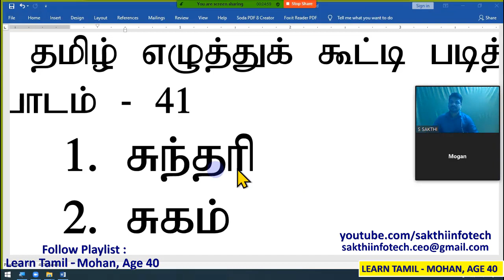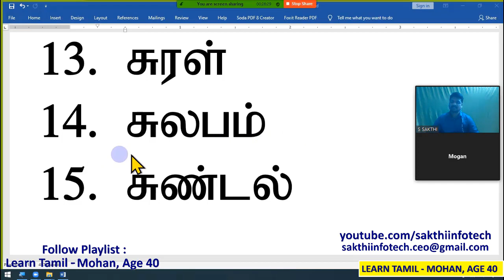#41. TAMIL WORDS READING PRACTICE - Mohan, Age 40 - Learn Tamil - SAKTHI INFOTECH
* If you want all Lessons, learn by mohan in order Whatsapp me.
* மோகன் அவர்கள் கற்கும் அனைத்து பாடங்களையும் வரிசையாகப் பெற வாட்ஸ்அப் செய்யவும்.